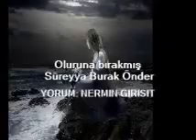Oluruna bırakmış - Süreyya Burak Önder